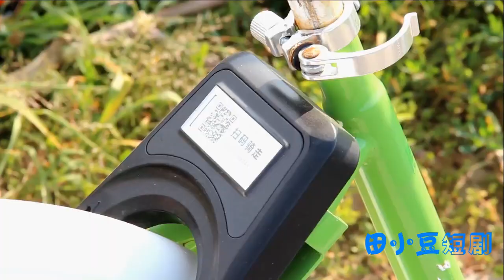男子看美女医生，没想美女全程只看男子下身，结局精彩！【田小豆短剧】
男子看病，遇上女医生，全程只看男子下身，结局有意思！

中国最搞笑的短剧创作者，不服来battle